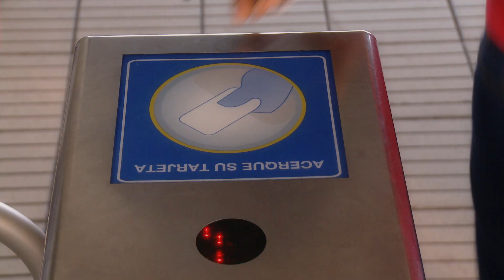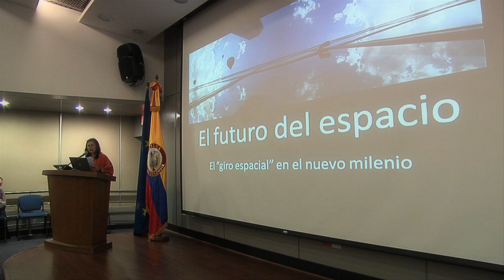Video inauguración Cátedra Europa 2013